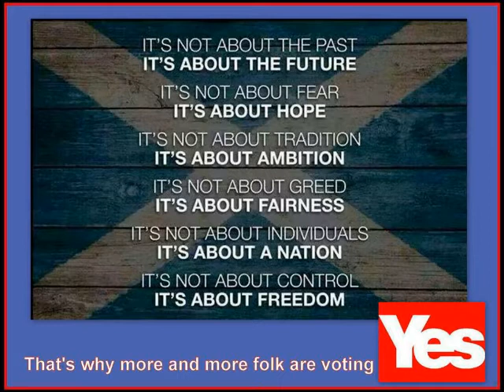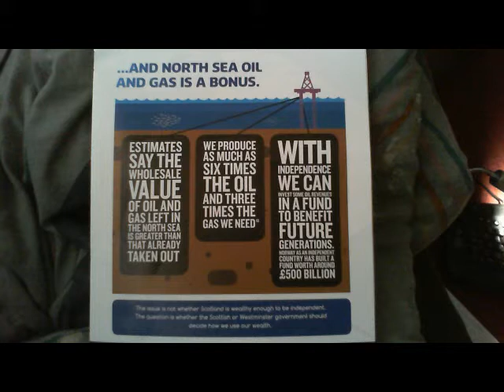Troo Radio Says Yes For Independance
Troo Radio Says Yes, Yes,
Produced and Edited  By Henry Newton
Song,,Cap In Hand (Yes Scotland) By The Proclaimers